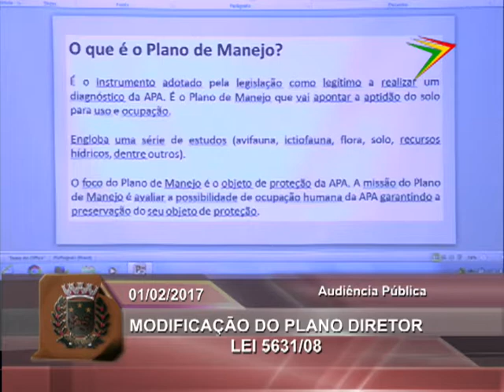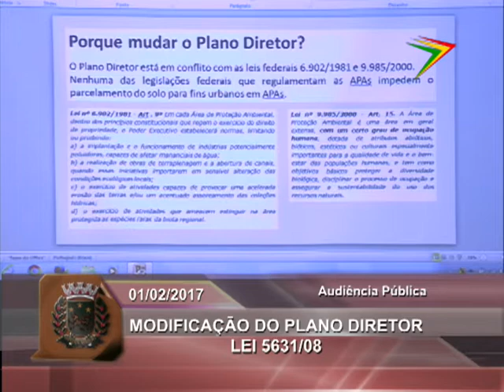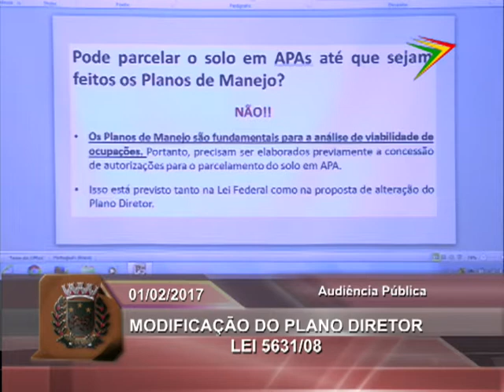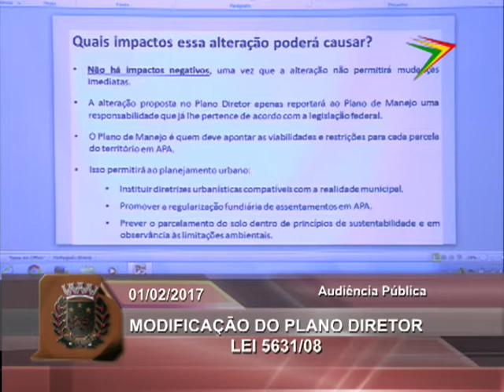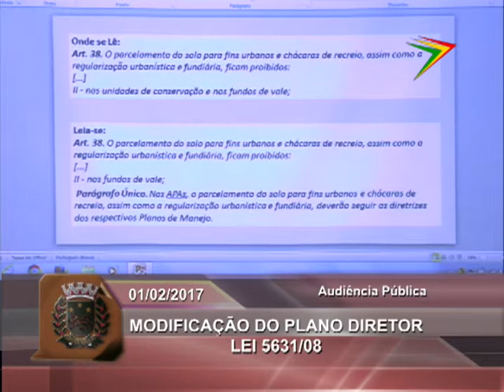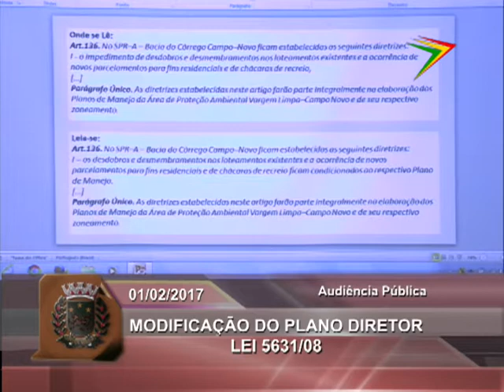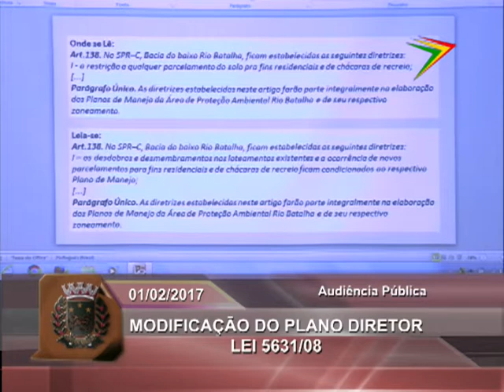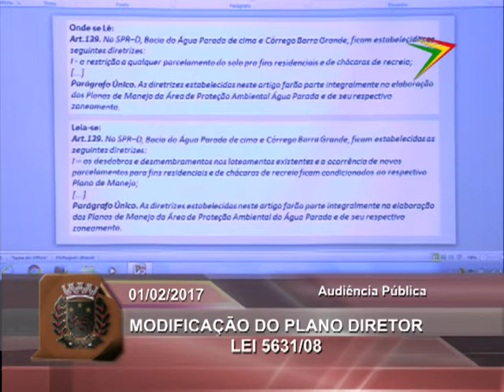AUDIÊNCIA PÚBLICA PARA DISCUTIR MUDANÇAS NO PLANO DIRETOR 01 02 17